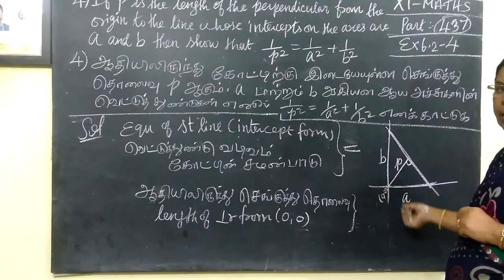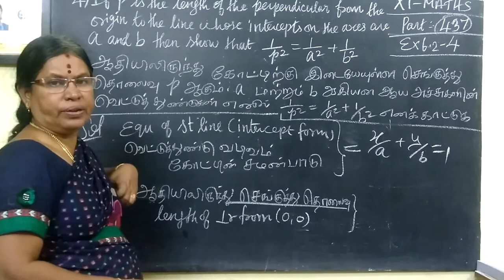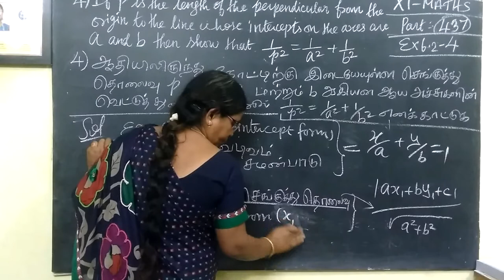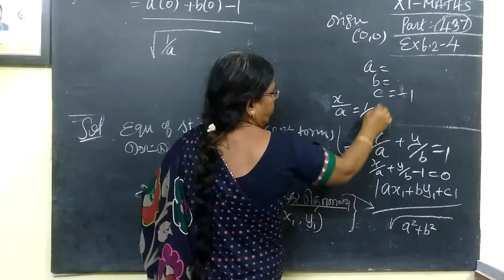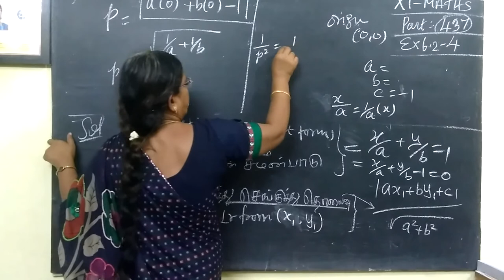11-M [437] Ex 6.2-4 Two dimensional AG Gomathidharmarajan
11-M [437] Ex 6.2-4 Two  dimensional AG Gomathidharmarajan